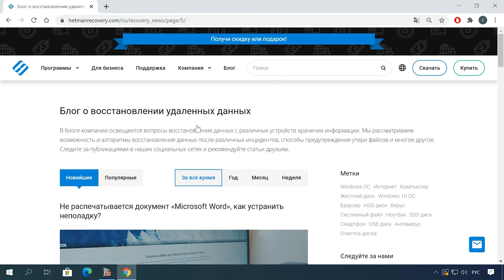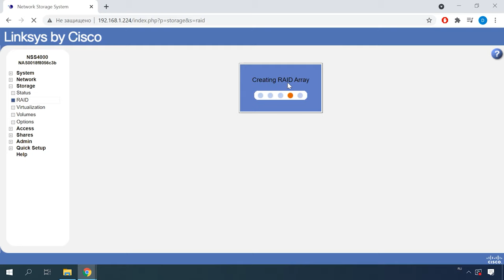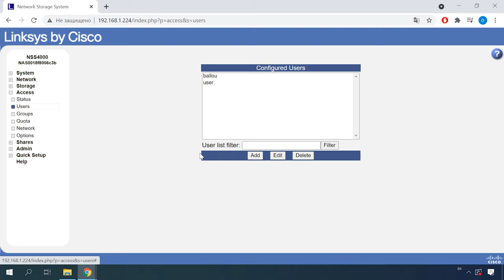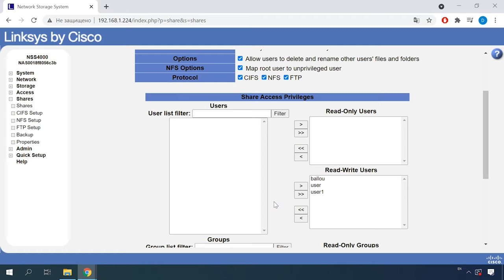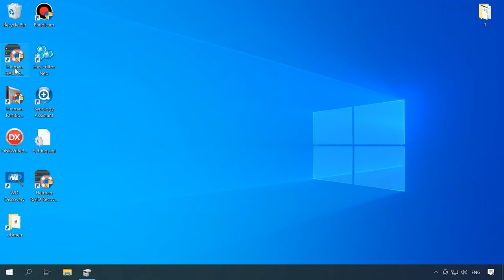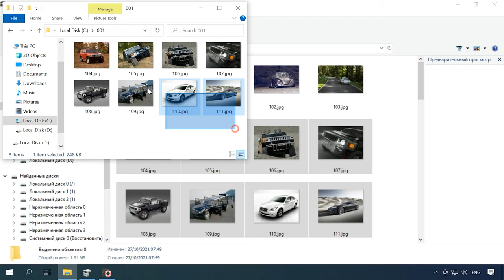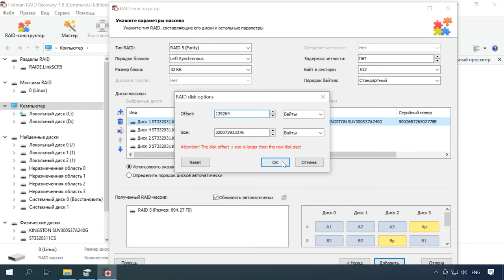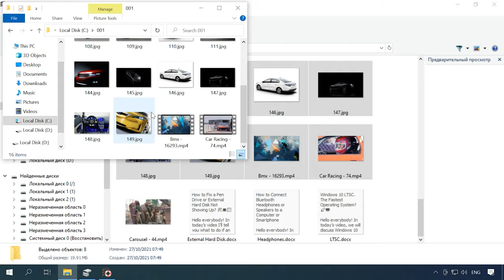Как восстановить данные с RAID массива нерабочего NAS устройства Linksys NSS4000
⭐⭐⭐⭐⭐ Смотрите как восстановить данные с RAID массива нерабочего сетевого хранилища Linksys NSS4000. Я покажу как создать RAID массив, как добавить новый том, нового пользователя и как создать общедоступную сетевую папку.

Сетевые устройства хранения данных были разработаны для резервного копирования данных с вашего компьютера. В связи с тем, что сегодня создается большой объем различных файлов, они могут использоваться в качестве основного хранилища. И в следствии при выходе NAS из строя, вы можете потерять доступ ко всем данным которые лежат на сетевом хранилище.
Сетевые устройства хранения (NAS) хоть и являются относительно надежными в плане хранения, а система построения RAID только увеличивает сохранность информации от потери данных, все же не может обеспечить сто процентную защиту.
Как и все механические устройства, NAS со временем может выйти из строя и в следствии вы потеряете данные, так как доступ к дисковому массиву будет утерян.
При выходе из строя NAS устройства, данные остаются неизменными, но без сторонних программ прочесть и вернуть их не получится. Далее в видео я покажу как выбрать программу для восстановления данных с NAS.

Содержание:
00:00 - Вступление
02:00 - Как создать RAID
03:00 - Как добавить новы том
03:26 - Как добавить пользователя
04:20 - Как добавить папку общего доступа
05:13 - Как восстановить данные с разрушенного RAID
08:44 - Как собрать массив с помощью RAID конструктора

Другие видео